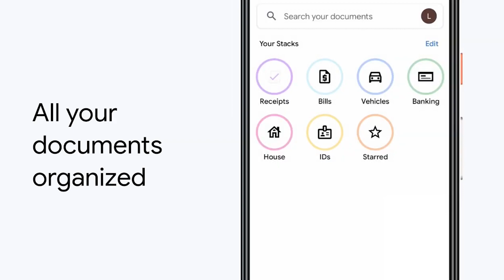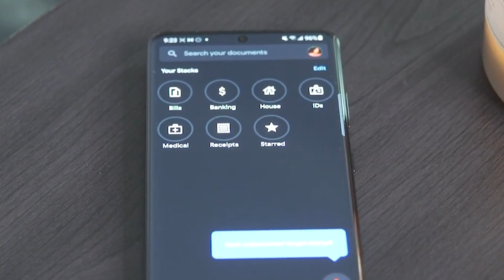Stack | A UN CLIC